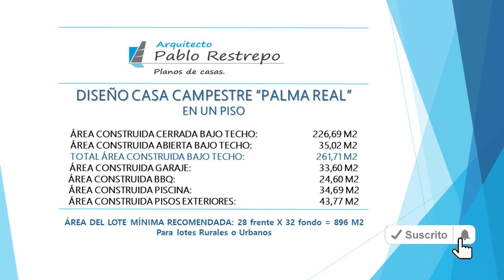'PLANOS CASA CAMPESTRE MODERNA' en UN PISO '4 hab' [Diseño de 28x32] | Arq Pablo Restrepo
~ESPACIOS INTERIORES:
-Primer piso: Sala, comedor, cocina, alacena, lavandería, depósito, baño social, 3 habitaciones cada una con closet y baño privado, una habitación principal con vestier, closet y baño privado, terrazas exteriores.
-Espacios exteriores: Garaje doble cubierto, BBQ, cuarto de máquinas, baño y piscina.